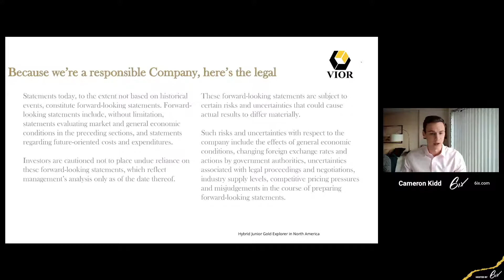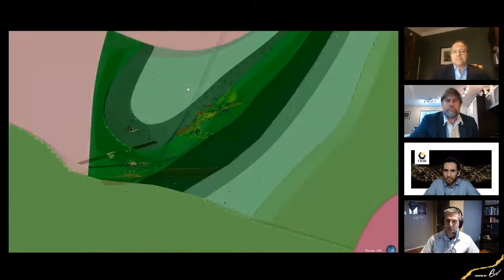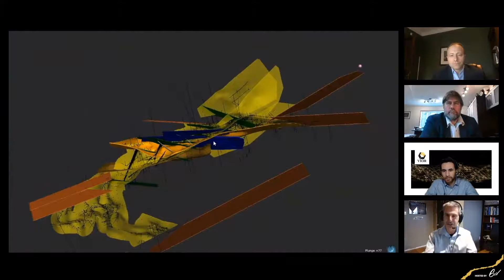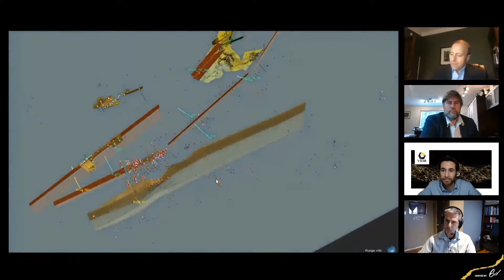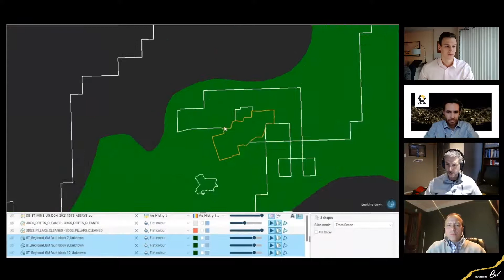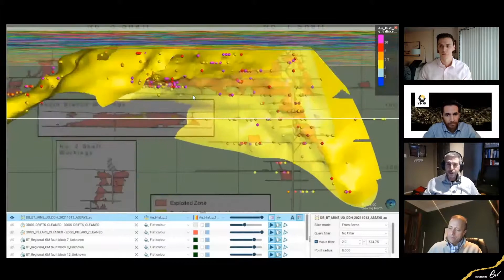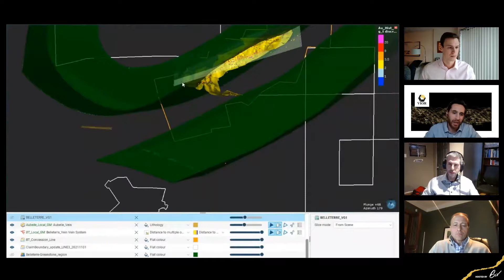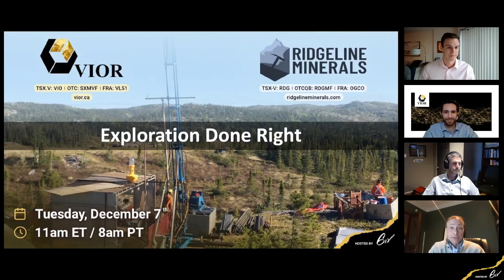Belleterre Gold Project Set to Advance Rapidly – A New Geological Model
Join us for an exclusive interview moderated by mining analyst Eric Lemieux for this technical summit about Vior’s initial 5,000-metre drill program at its promising high-grade Belleterre gold project in the Abitibi-Témiscamingue region of Quebec, located 95 kilometres south of Rouyan-Noranda, Quebec. Vior will provide details on the planned drill targets, as well as a 3D geological model of the targeted gold zones.

6ix Inc. (“6ix”) licenses software to publicly traded issuers of securities (“Issuers” and each an “Issuer”) which can be used by Issuers to communicate with current and prospective investors (“Investors” and each an “Investor”) on the online platform maintained by 6ix Inc. (the “Platform”). Each Issuer is solely responsible for all content relating to the Issuer on the 6ix Platform, including without limitation all investor summits presented by the Issuer and all summary information about the Issuer on the 6ix Platform.

6ix is not licensed to trade, deal or advise in securities in any jurisdiction. 6ix does not recommend or endorse any Issuer on the 6ix Platform, nor does 6ix verify the accuracy of any information presented by Issuers to Investors on the 6ix Platform or in their public disclosure records. 6ix’s sole responsibility as the operator of the 6ix Platform is to provide software to Issuers and Investors through which Issuers and Investors communicate directly with each other without any intermediation or intervention by 6ix other than in respect of technical, logistical or advertising and marketing support. Issuers pay 6ix a licensing fee for use of the 6ix Platform, and 6ix may also receive payment from Issuers to pay for advertising on third-party websites. 6ix and its principals may make and hold investments in securities of Issuers on the 6ix Platform and 6ix may offer reduced rates for its software services to Issuers in which 6ix and/or its principals are invested.

6IX DOES NOT WARRANT THAT THE PROVISION OF INFORMATION BY ISSUERS ON THE PLATFORM WILL BE ERROR-FREE, TIMELY, COMPLETE OR ACCURATE. USE OF THE PLATFORM AND RELIANCE THEREON IS AT INVESTOR’S SOLE RISK. 6IX WILL NOT BE IN ANY WAY BE LIABLE TO ANY INVESTOR OR ISSUER OR ANY OTHER ENTITY OR PERSON FOR ANY INACCURACIES, ERRORS, OMISSIONS, DELAYS, DAMAGES, CLAIMS, LIABILITIES OR LOSSES, REGARDLESS OF CAUSE, IN OR ARISING FROM THE USE OF THE PLATFORM.